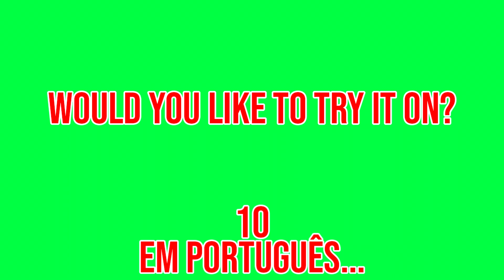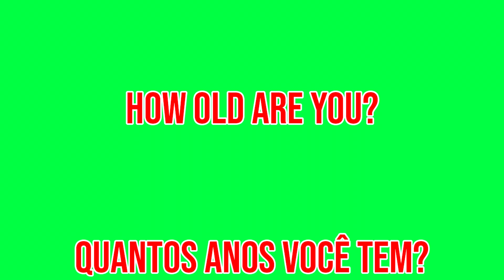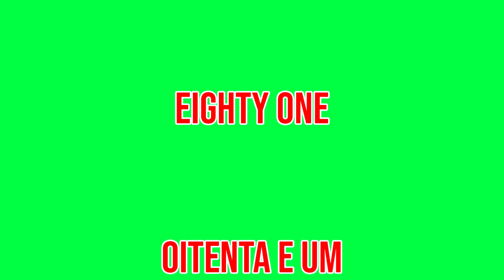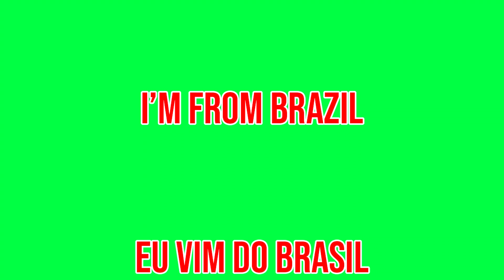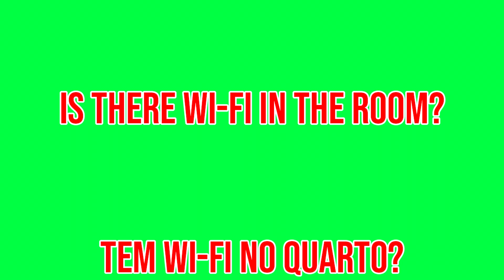How old are you? 👉🏻 Quantos anos você tem? (Aula de Inglês 010) [First Travel - Primeira Viagem]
Vai fazer sua primeira viagem pro exterior e não sabe inglês? 👇🏻

✔️ Olá! Hello!
Entenda como nossas aulas funcionam. É bem simples! 👇🏻
No vídeo teremos as frases mais usadas na primeira viagem ao exterior, aproveite ao máximo decorar todas elas!

💡 Segue algumas das frases de primeira viagem
👇🏻 Em Inglês / Português
1️⃣ I’d like to speak with the manager, please 👉🏻 Eu gostaria de falar com o gerente, por favor.
2️⃣ Salt 👉🏻 Sal.
3️⃣ Salesperson 👉🏻 Vendedor / Vendedora.
4️⃣ Would you like to try it on? 👉🏻 Gostaria de experimentar?
5️⃣ How old are you? 👉🏻 Quantos anos você tem?

👉🏻 Nesse vídeo temos Frases de primeira viagem em Inglês. Temos outras modalidades também como: expressões, frases aleatórias em inglês, frases no negativo em inglês, frases com perguntas em inglês, vocabulários e verbos em inglês. Você pode encontrá-las em alguma das playlists abaixo 👇🏻